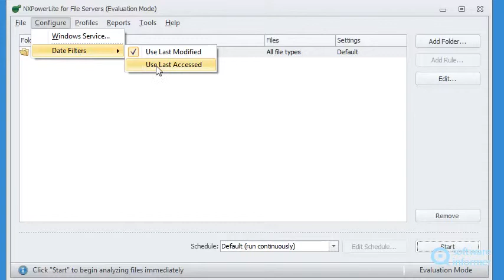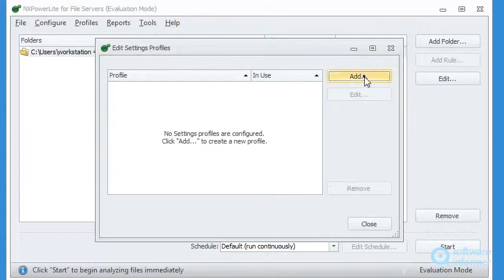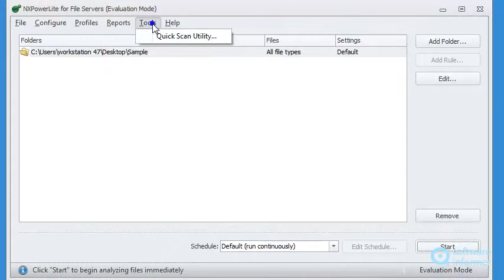NXPowerLite for File Servers demonstration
It is a tool designed to compress PowerPoint, Word, PDF files on your server. NXPowerLite for File Servers2 is developed by Neuxpower Solutions Ltd.. Read the full review of NXPowerLite for File Servers